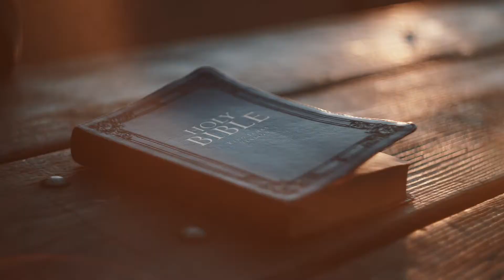How It Started VS How It's Going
In this video I will be taking you through a snapshot of my journey from starting my Business, doing it on my own to learning how to incorporate Jesus! Yes!! You can include Jesus in your Business!

This is the first of many videos that I will share, walking you through the good, bad, and ugly of Building not just my Business but my life on Kingdom principles.

My goal is to show you how to do the same!